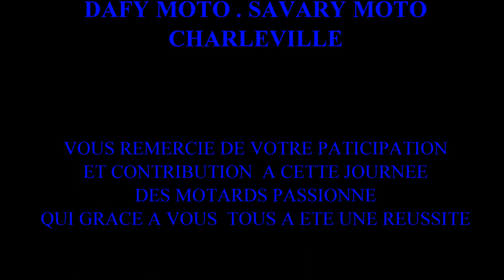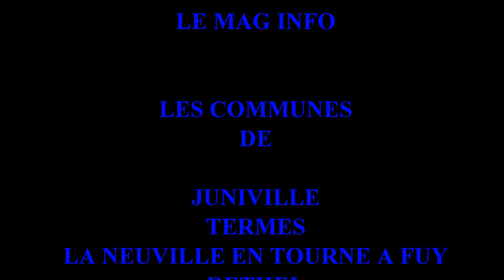fete de la moto Juniville MPJ 2012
Produit avec CyberLink PowerDirector 9 par renath08